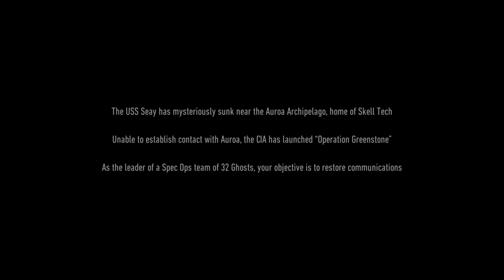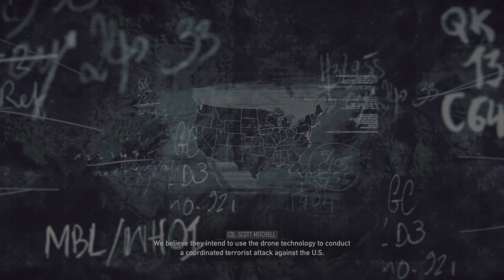Ghost recon breakpoint FULL playthrough [2024]: Episode 1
Ghost recon breakpoint FULL playthrough 2024

Experience the tactical intensity of Ghost Recon Breakpoint in its purest form with our immersive playthrough, devoid of commentary. Join us on this gripping journey as we navigate Auroa’s treacherous terrain, facing formidable challenges, and engaging in strategic combat without distractions. Immerse yourself in the breathtaking landscapes, dynamic weather systems, and adrenaline-pumping action as we stealthily navigate through the intricate missions and hostile encounters. Whether solo or in co-op mode, witness the mastery of stealth, tactical maneuvering, and the relentless pursuit of victory. Dive into the heart-pounding gameplay and immerse yourself fully in the world of Ghost Recon Breakpoint.